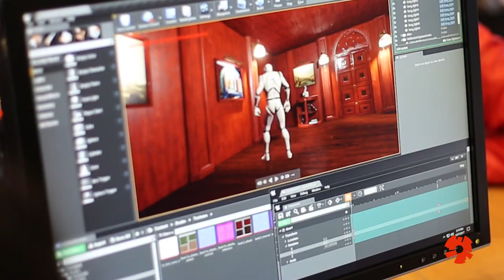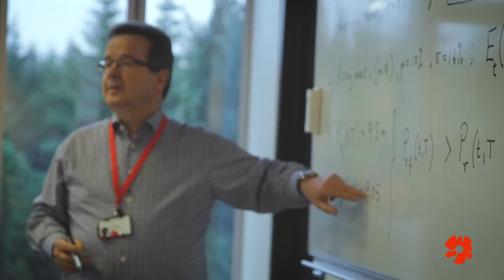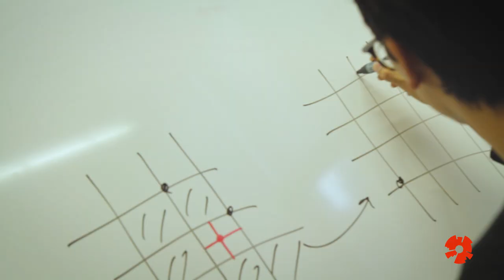Study at Reykjavik University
Our international students describe their RU experiences.

Reykjavik University, 2017